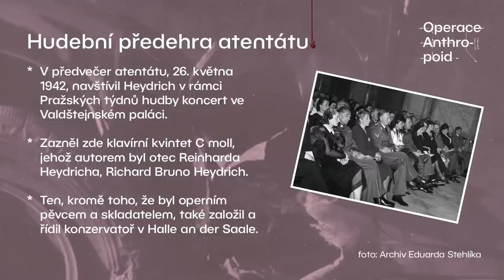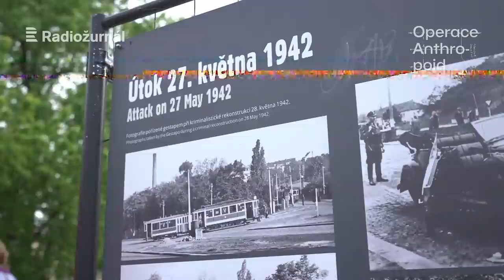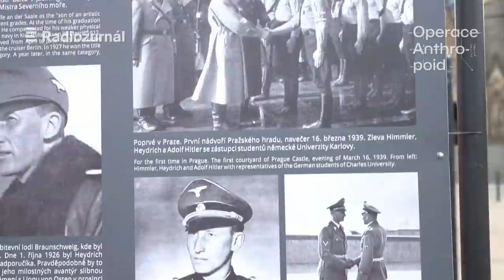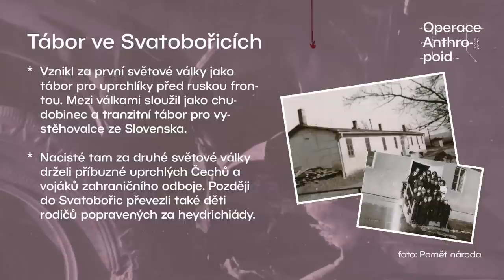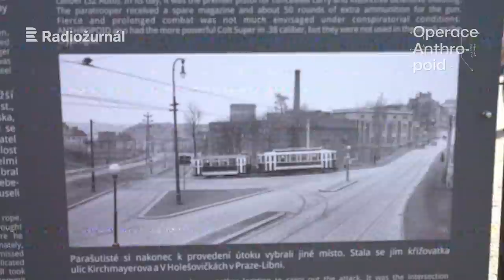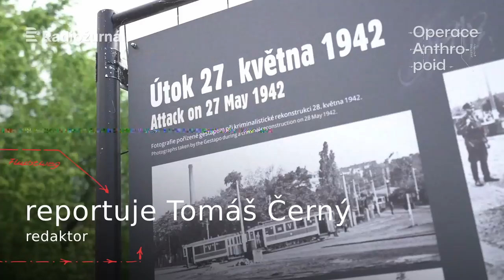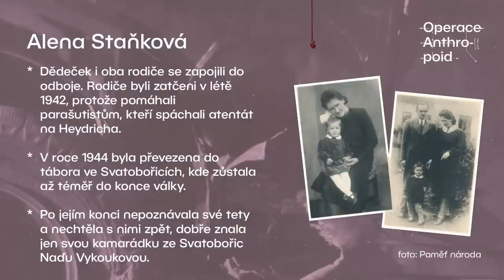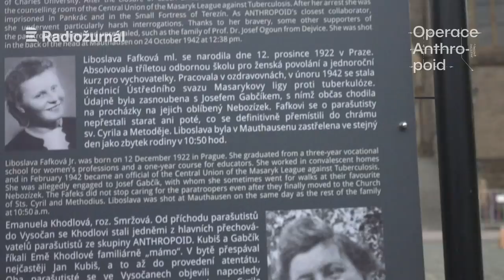Operace Anthropoid: Poslechněte si celou historickou rekonstrukci útoku na Heydricha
Ráno ve středu 27. května 1942 se Praha probudila do dalšího všedního protektorátního dne. Dva výsadkáři ze skupiny Anthropoid, rotmistři Jozef Gabčík a Jan Kubiš, a s nimi ještě několik málo zasvěcených z řad jejich pomocníků z domácího odboje však tušili, že pokud se nic nepokazí, tento den vstoupí do dějin.

Přinášíme pohledy historiků, vzpomínky pamětníků a živé vstupy reportérů. Poslechněte si celou historickou rekonstrukci atentátu na Heydricha. Moderují Jan Pokorný a Martin Veselovský.